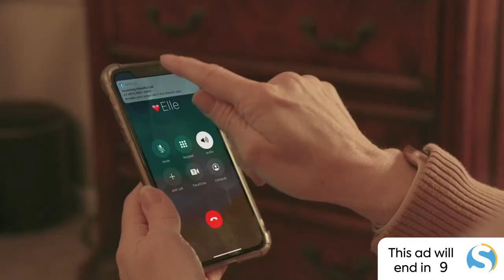Deaf Trucker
Live streaming by DEAFNATION LIVE with David Helgerson